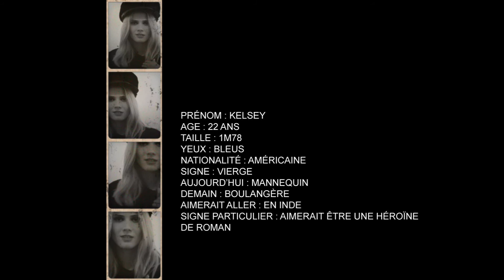MILITAIREMENT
Le style militaire nécessaire de l'hiver : un manteau à la coupe parfaite et boutons dorés, Gérard Darel.
Un jean slim Acquaverde rentré dans des bottes en fourrure Dsquared.
Une chemise en soie bicolore Sonia Rykiel. Et une casquette Max Mara.